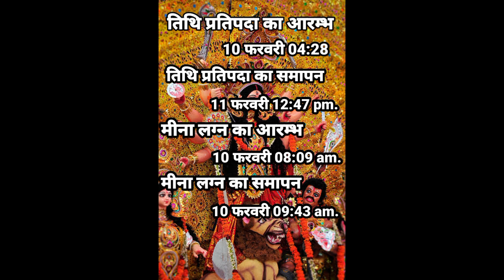गुप्त नवरात्रि शुभ मुहूर्त, Gupt Navratri Shubh muhurt